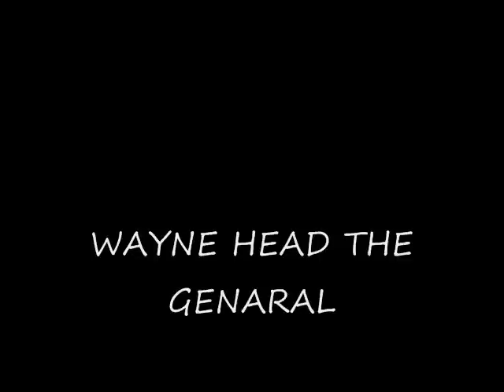CLYDE MACK & WAYNE HEAD FREESTYLE.....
CLYDE MACK AND WAYNE HEAD COME TOGETHER AND GO SICK...ITS WINDY